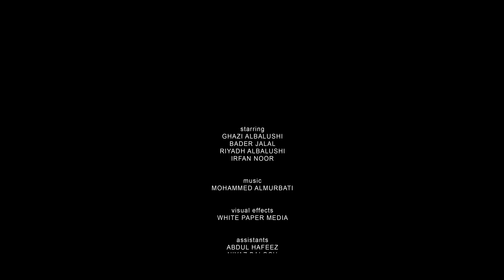Sony A7S - 4K - Short Horror Film "RRRASHID" by Jaan AlBalushi - فلم بحريني رعب قصير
"RRRAshid" short horror film

We used Sony A7S, Atoms Shogun, DJI Ronin for this short film,

cinematography by: Sane AlBalushi
Directed by: Jaan AlBalushi
Produced by: Jaan Click Media

فلم رعب قصير "ررراشد"

موسيقى: محمد المرباطي
تصوير: سين البلوشي
إخراج: جان البلوشي
إنتاج: جان كليك ميديا